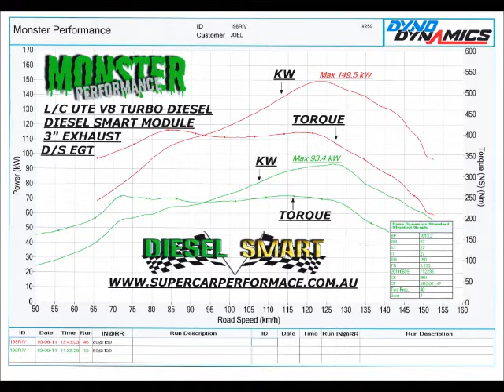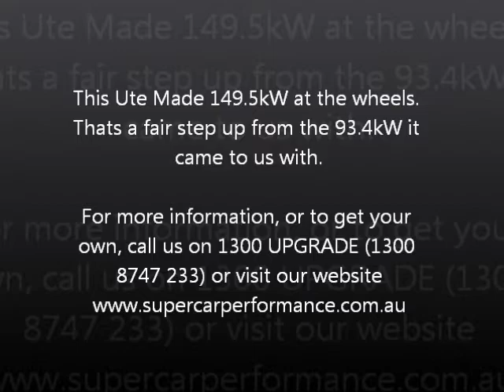2011 Toyota Landcruiser 79 Series Ute Diesel Smart Dyno Run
Today we had a Landcruiser come in all the way from Townsville to have our magic worked on it. From standard it made 93.4kW at the wheels, When we were done with it and it had the Diesel Smart Module installed it drove away with 149.5kW at the wheels.
Another happy customer